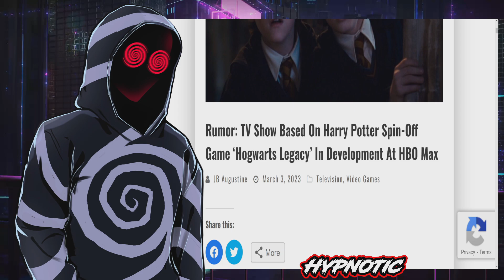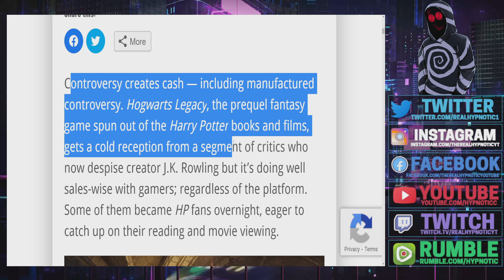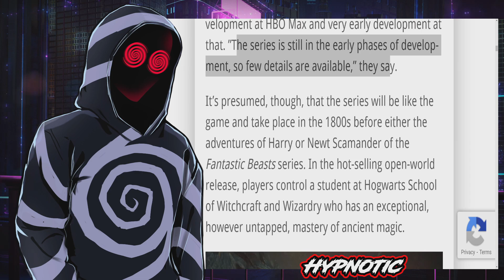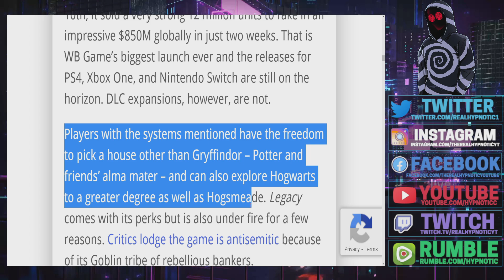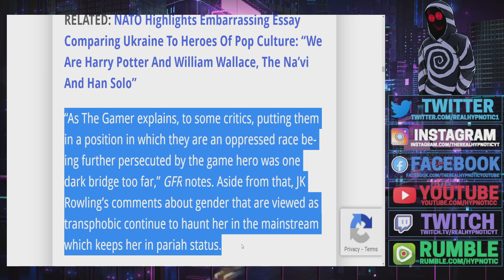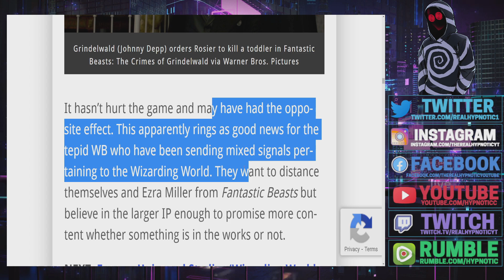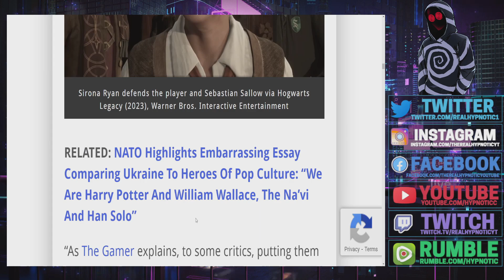Hogwarts Legacy RUMORED To Get A TV ADAPTATION And The WOKE MOB LOSE THEIR MINDS AT THE IDEA!